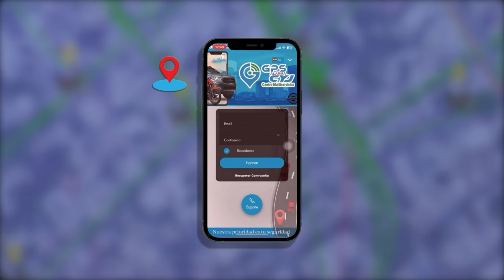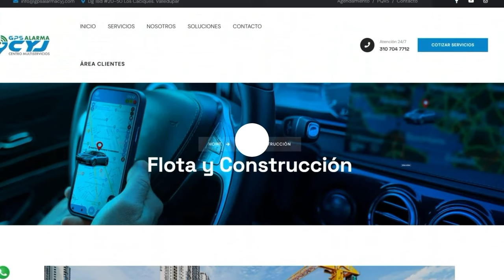DESARTICULAN BANDA “EL COMBO DE JHON”, DEDICADA AL NARCOMENUDEO EN AGUACHICA